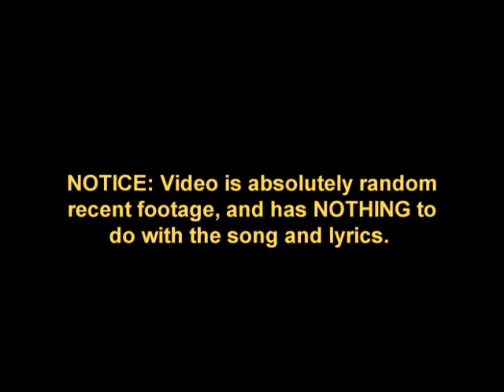AY APPRECIATE YOU... (I Appreciate You) - Jim Terr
My "Can't we all get along?" song. *Weeks* in the making!

AY AY AY I APPRECIATE YOU

You like Trump, I don’t like him much,
I’m amazed he’s our Presidente.
We differ, on more than who prefers
Their spaghetti soft or al dente.

Still we’re friends, like we’ve always been,
Your opinion stinks, as you think mine does.
We’ll be fine, if we don’t cross that line,
If we can just recall where that line was.

Ay, ay, yi yi. I appreciate you.
Yes even if you’re on the other side,
Believe it or not I don’t hate you.

Ay, ay, yi yi, … don’t drink that Draino.
As long as we do not talk politics,
We can co-exist more-or-less bueno.

So let’s agree, to just disagree,
That way we are free, to be buddies.
It’s all good, if it’s understood,
No one’s trying to bring down our country.

Ay, ay, yi yi, … don’t wander out in the Mojave.
As long as we don’t talk about Trump and stuff,
We can get along, pretty suave.